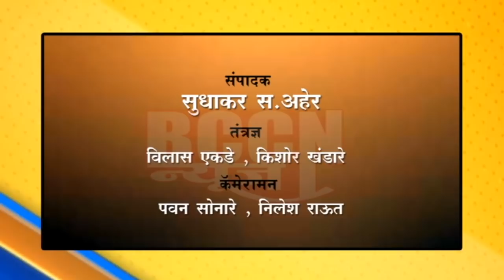बूलडाणा : जनता कर्फ्युबाबत आ.गायकवाडांचे भावनिक आवाहन